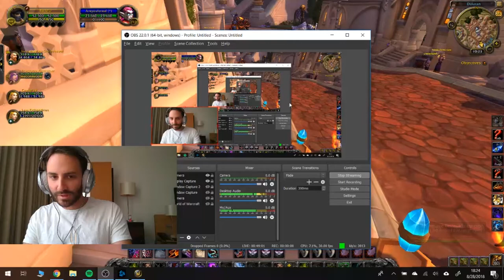Reckful - "Being Mitch's Friend Makes Me Not Want To Be Alive" (Daily WOW #51)